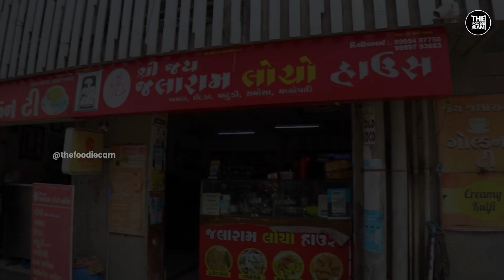Volacano Cheese Locho of Surat | Jalaram locho & Khaman House | Indian Street Food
Address: Jalaram Locho House, G-36, VIP PLAZA, VIP ROAD, SURAT.